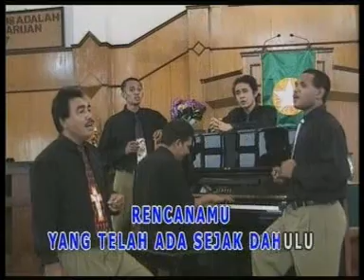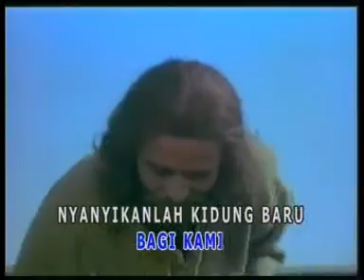02. Damai Sejahtera ~ Moscona Group